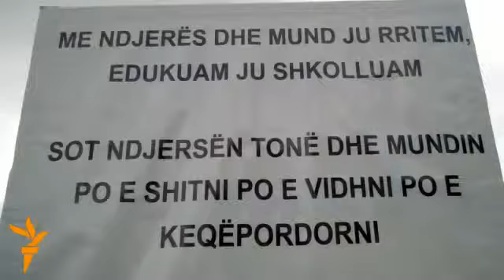Pensionistët protestojnë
Koalicionet e Pensionistëve të Kosovës po mbajnë sot një protestë paqësore në të gjitha komunat e Republikës së Kosovës.